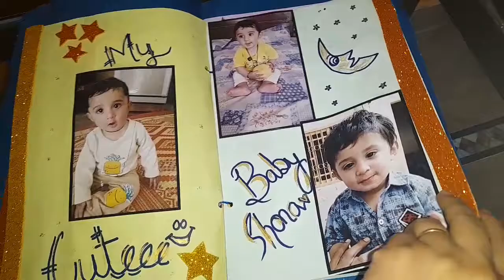Handmade book 📙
Available 🥰